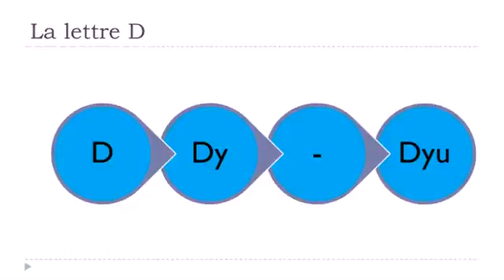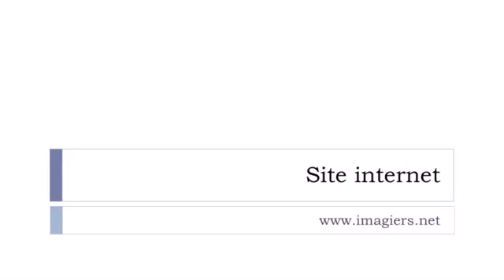Französisch lernen # La lettre D avec les voyelles